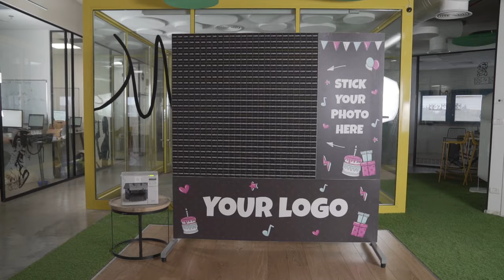Photo Mosaic Wall: 'Moderation' Feature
A demonstration of Foto Master's Photo Mosaic Wall 'Moderation' feature.